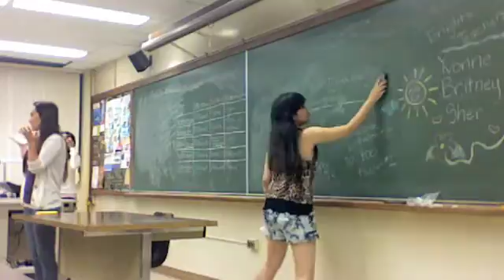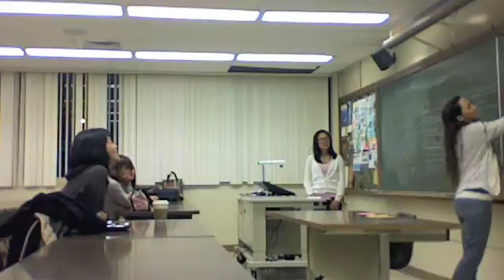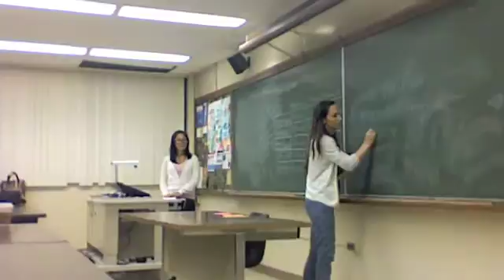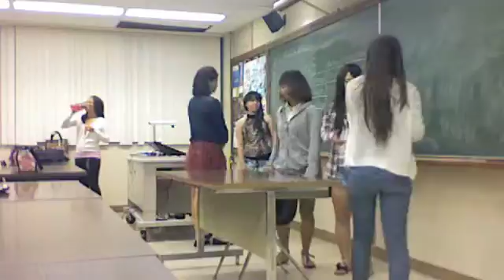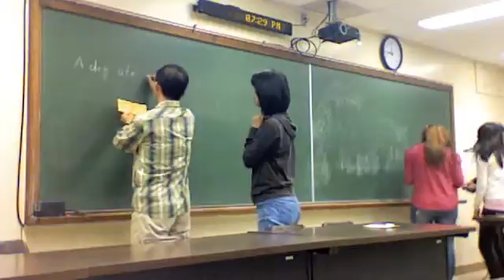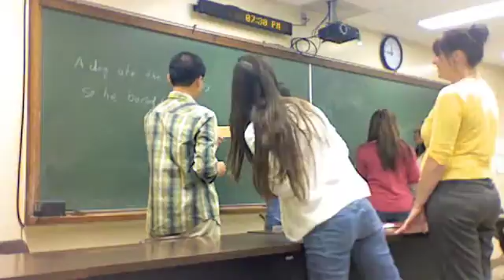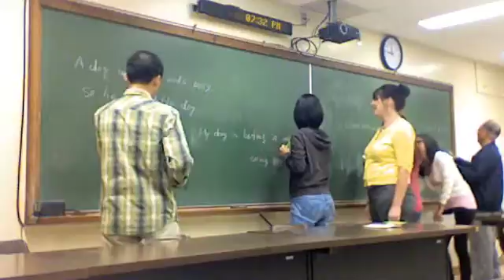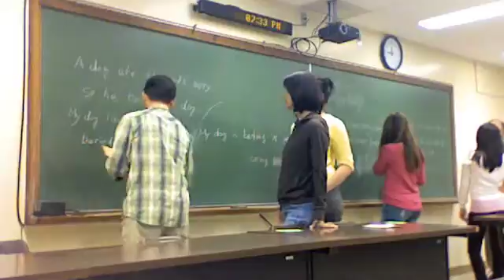p2 Mon Apr 1 Sher Yvonne Britney